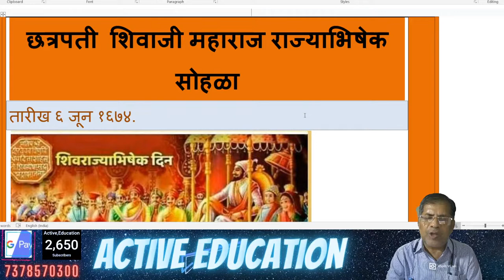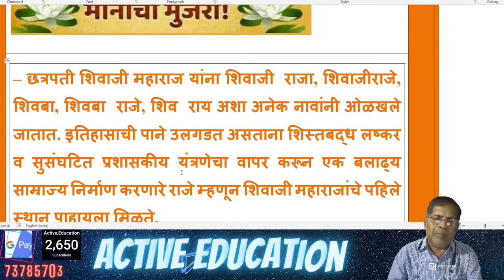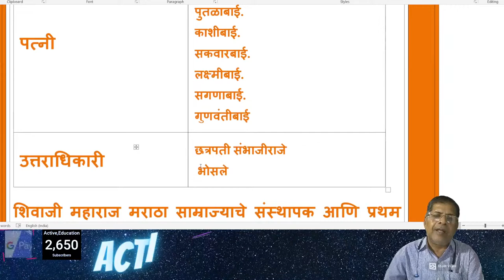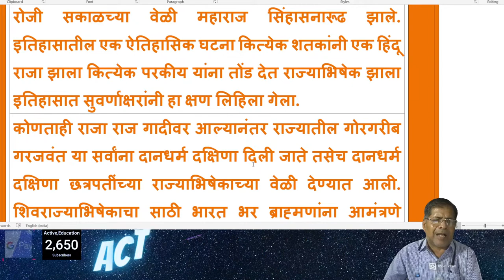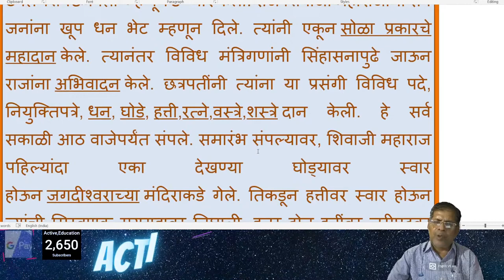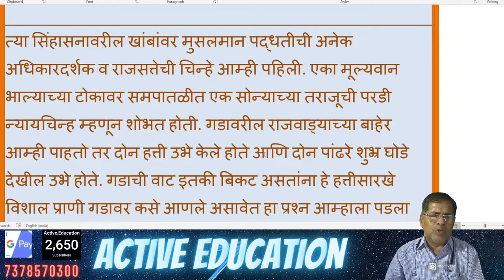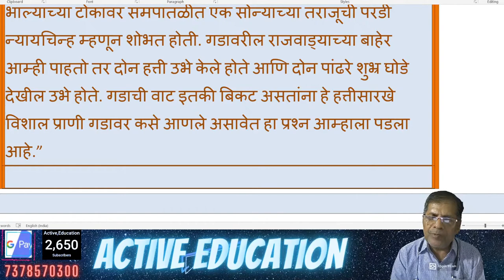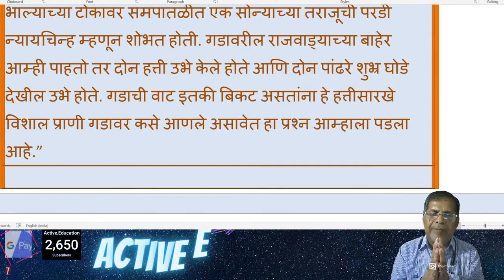जानता राजा छत्रपती शिवाजी महाराज राज्याभिषेक सोहळ्या या विषयावर मार्गदर्शन पर माहिती चे स्पष्टीकरण